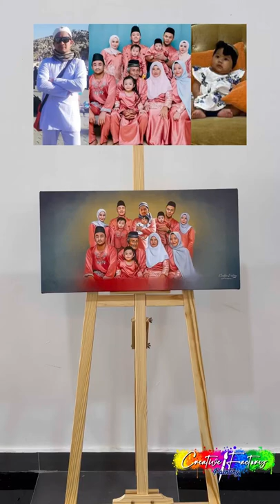Everyone love family painting